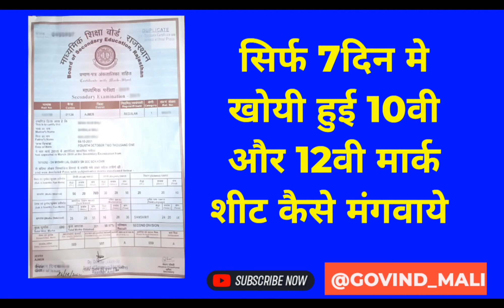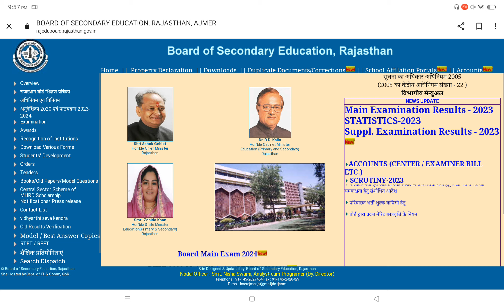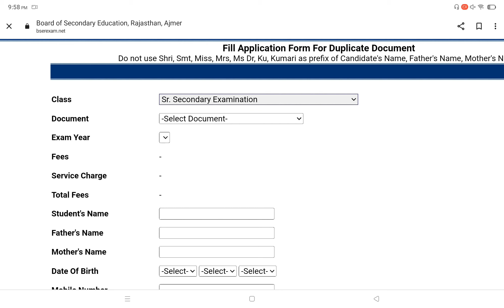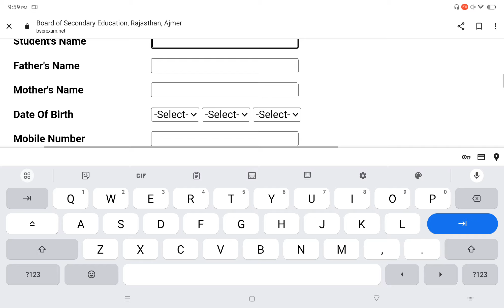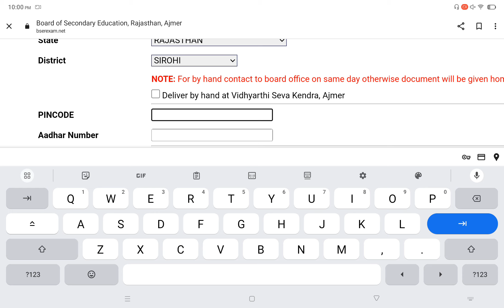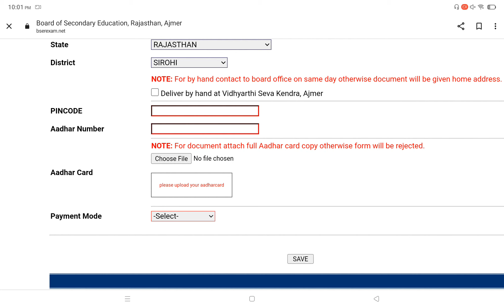khoi Hui marksheet kaise mangwaye how to apply for dublicate marksheet bser ajmer